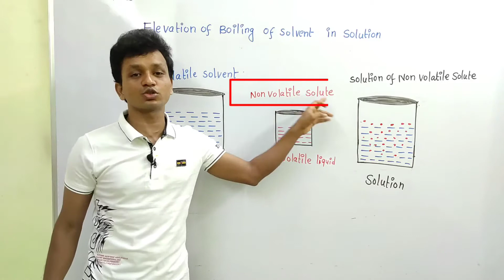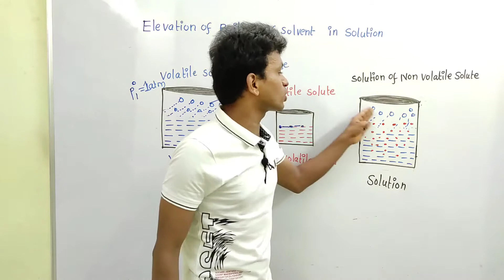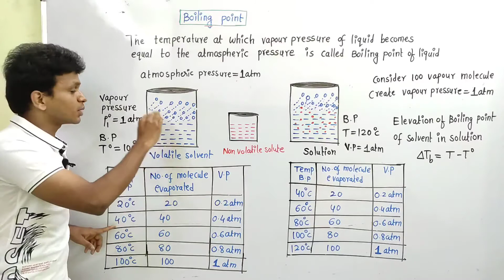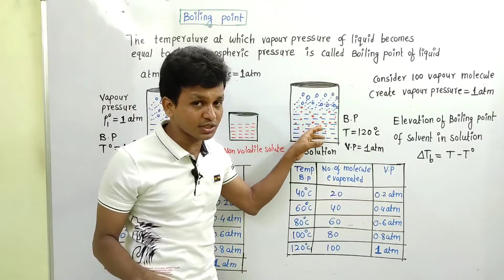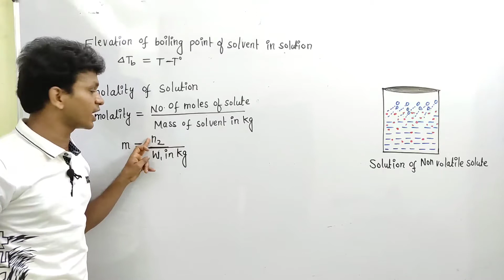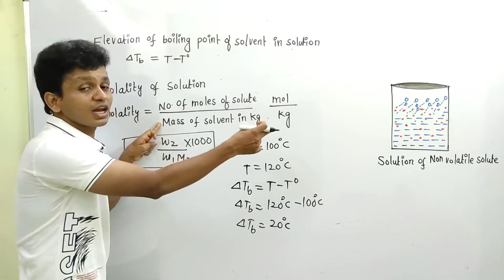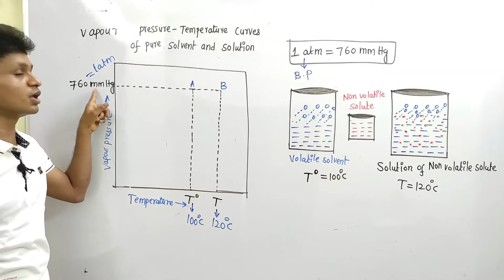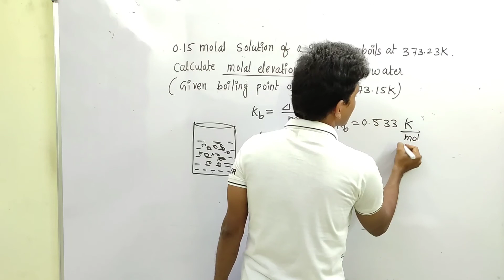| Elevation In Boiling Point |Boiling Point | Evaporation | Vapour Pressure | IIT-JEE | NEET|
Welcome To VIGYAAN YUKTI
In This Video We Have Explained You Elevation In Boiling Point Evaporation Boiling Point Vapour Pressure

Flickr
Water vapour over the valley | Hauke Musicaloris | Flickr